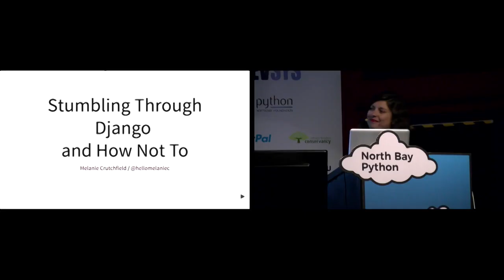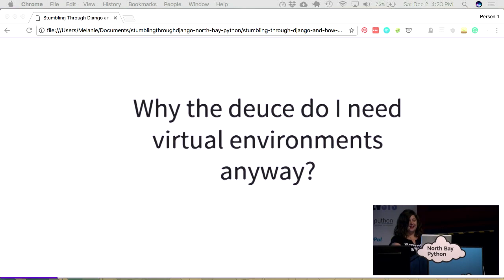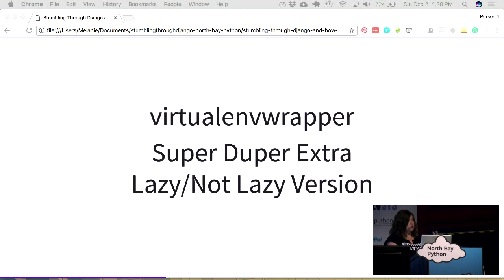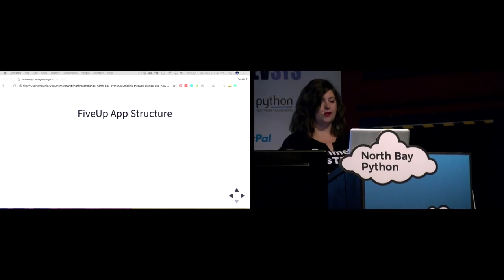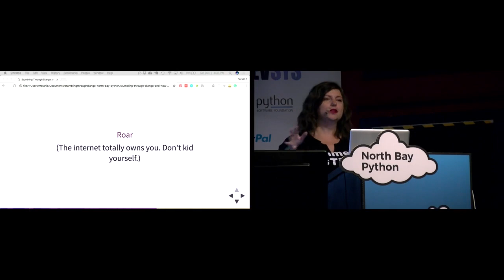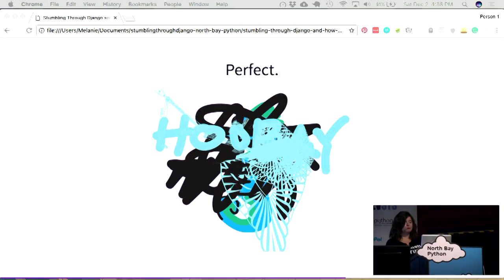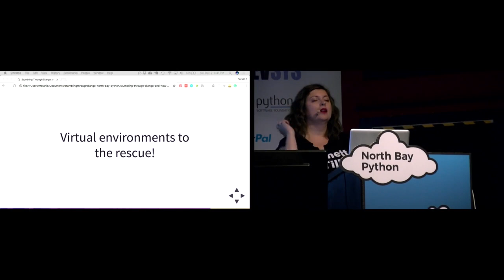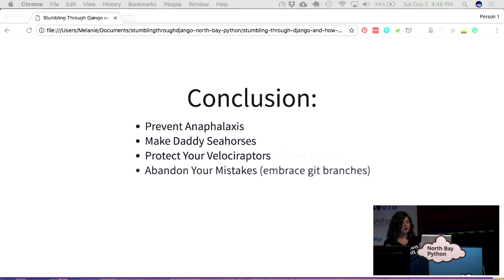Stumbling Through Django and How Not To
Melanie Crutchfield

If you’re a beginner about to embark on a new Django project adventure, this talk is for you.

When I started my first Django project, I took the “Sure, I think I can figure that out” approach, which is fun! And also dangerous. But exciting! And also horrible because I caused myself a lot of trouble and barfed on my keyboard. (Metaphorically.) Oops.

My hope for this talk is to pass along lessons I learned the hard way, and save the world. Or at least prevent some frustration. :)

We’ll talk about:

- version control
- structuring your project
- and how to handle top secret stuff.

We’ll also talk about:

- throwing house parties without causing anaphylaxis
- pregnant daddy seahorses
- velociraptors
- and friends.

I promise all of that is related to Django.

About North Bay Python

A single-track conference north of the Golden Gate, focused on community, collaboration, and all things Python.

North Bay Python is a two-day, single-track Python conference held at the Mystic Theatre in Historic Downtown Petaluma, California, over the weekend of December 2 & 3, 2017.

We're a nonprofit conference for professionals, enthusiasts and students alike. We're focused on inclusion, accessibility, diversity, and affordability. Most importantly, we're planning a great lineup of talks from all over the Python ecosystem, with plenty of time to meet new people and develop new ideas.

Our venue, the Mystic Theatre in Downtown Petaluma, is a beautiful example of an early 1900s Vaudeville theatre. You can find over 50 different food and drink options a short walk away, and the nearest hotel is only a block away.